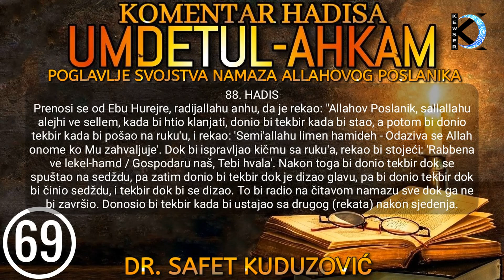69. UMDETUL-AHKAM - Kojim se dijelovima čini sedžda, Propis tekbira i mjesta na kojima se izgovara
KOMENTAR HADISA “UMDETUL-AHKAM” 69.DIO
POGLAVLJE SVOJSTVA NAMAZA ALLAHOVOG POSLANIKA

87. HADIS
Prenosi se od Ibn Abbasa, radijallahu anhuma, da je Vjerovjesnik, sallallahu alejhi ve sellem, rekao: "Naređeno mi je da činim sedždu sa sedam dijelova (tijela): čelom, i pokaza rukom na svoj nos, dvije ruke, dva koljena i nožnim prstima."
Hadis je zabilježio imam Buhari u svome Sahihu, u "Knjizi o ezanu", u poglavlju "Sedžda se čini sa sedam dijelova tijela", br. 809, 810; i u poglavlju "Činjenje sedžde s nosem", br. 812; i u poglavlju "Ne veže se kosa", br. 815; i u poglavlju "Ne skuplja se odjeća u namazu", br. 816.

Imam Muslim je ovaj hadis zabilježio u svome Sahihu, u "Knjizi o namazu", u poglavlju "O dijelovima tijela s kojima se čini sedžda i zabrana skupljanja kose i odjeće u namazu", br. 490.

Hadis su zabilježili i: Ebu Davud, br. 889; Nesai, br. 1093; Tirmizi, br. 273; Ibn Madže, br. 883.

Dakle hadis je zabilježen u Šest hadiskih zbirki.

(Dr. Hajrudin Ahmetović, komentar na knjigu "Umdetul-ahkam" prvi tom, str. 282.)
88. HADIS
Prenosi se od Ebu Hurejre, radijallahu anhu, da je rekao: "Allahov Poslanik, sallallahu alejhi ve sellem, kada bi htio klanjati, donio bi tekbir kada bi stao, a potom bi donio tekbir kada bi pošao na ruku'u, i rekao: 'Semi'allahu limen hamideh - Odaziva se Allah onome ko Mu zahvaljuje'. Dok bi ispravljao kičmu sa ruku'a, rekao bi stojeći: 'Rabbena ve lekel-hamd / Gospodaru naš, Tebi hvala'. Nakon toga bi donio tekbir dok se spuštao na sedždu, pa zatim donio bi tekbir dok je dizao glavu, pa bi donio tekbir dok bi činio sedždu, i tekbir dok bi se dizao. To bi radio na čitavom namazu sve dok ga ne bi završio. Donosio bi tekbir kada bi ustajao sa drugog (rekata) nakon sjedenja.
Hadis je zabilježio imam Buhari u svome Sahihu i citat je njegov, u Knjizi o ezanu, u poglavlju Upotpunjavanje tekbira na ruku'u, br. 785; i u poglavlju Donošenje tekbira kada se ustane sa sedžde, br. 789; i u poglavlju Šta kaže imam i klanjač iza njega kada podigne glavu sa ruku'a, br. 795; i u poglavlju Na sedždu se spušta sa tekbirom, br. 803.

Imam Muslim ovaj hadis zabilježio je u svome Sahihu, u Knjizi o namazu, u poglavlju O potvrdi donošenja tekbira kod svakog spuštanja i dizanja u namazu, osim kada se diže sa ruku'a kada se izgovara: "Semi'allahu limen hamideh", br. 392.

Hadis su još zabilježili i: Ebu Davud, br. 836; Nesai, br. 1023; Ibn Madže, br. 875.

(Dr. Hajrudin Ahmetović, komentar na knjigu "Umdetul-ahkam" prvi tom, str. 284.)
Predavač: Dr. Safet Kuduzović
Predavanje je održano: 9.5.2009. god.
KewserTvOfficial©
Poznati muhaddis dr. Safet Kuduzović u ovom velikom ciklusu predavanja komentariše hadise o raznim fikhskim temama, služeći se djelom El-i'alam bi fevaidi umdetil-ahkam, autora imama Ibn Mulekkina, velikog šafijskog učenjaka, koje je komentar na poznato hadisko djelo Umdetul-ahkam min kelami hajril-enam, Muhammedin, sallallahu alejhi ve sellem, autora Hafiza Abdul-Ganijja el-Makdisija, rahimehullahu te‘ala.